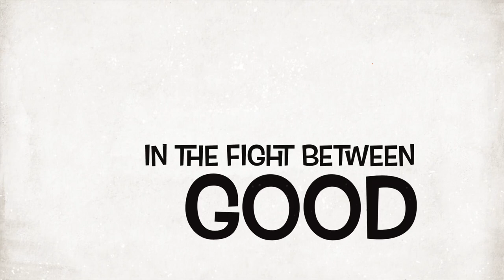THE CUTEST DOG EVER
If you love bulldogs or dogs in general, you have come to the right place! Oliver is a Victorian Bulldog that recently turned one. He’s as stubborn as can be, but you’ll come to find he has a soft side. His underbite completes his cuteness!

“Glorify the Lord with me; let us exalt his name together.” Psalm 34:3

God bless you ((hugs))